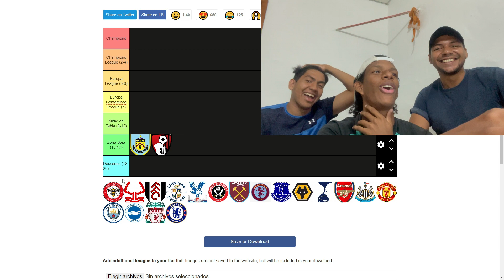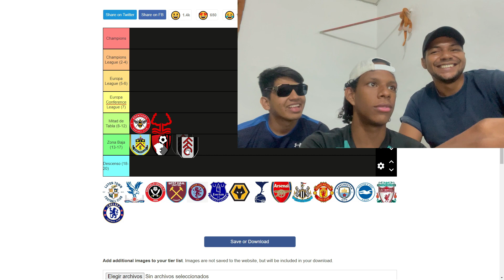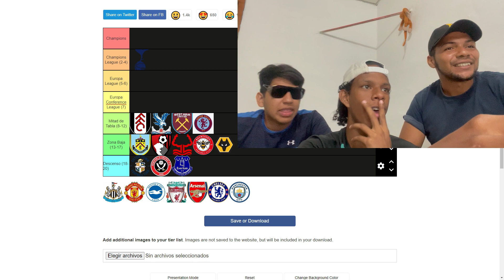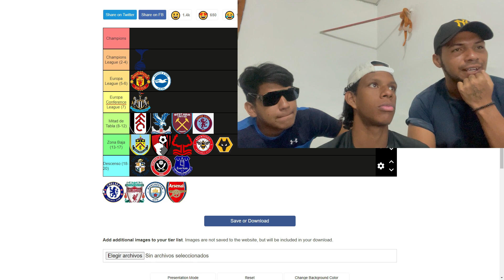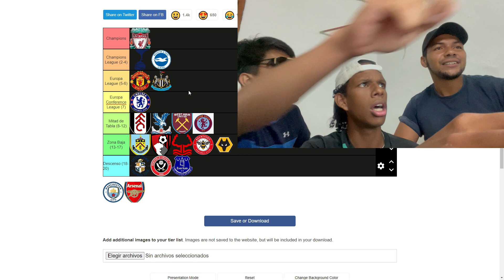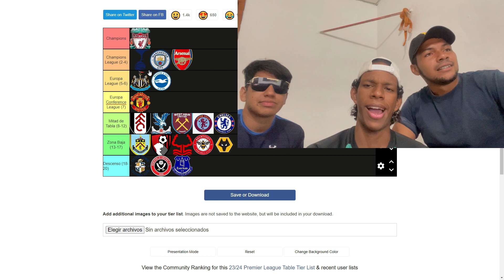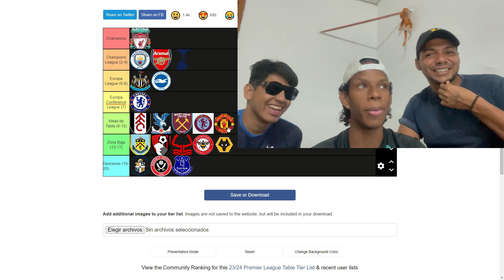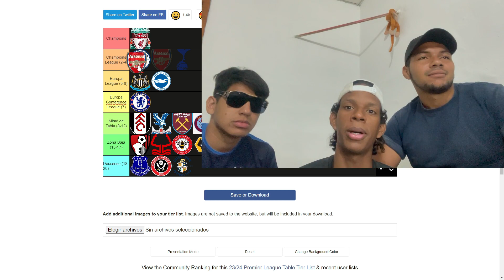¡Este equipo será el GANADOR de La PREMIER LEAGUE! 👀 - Tier List 😯